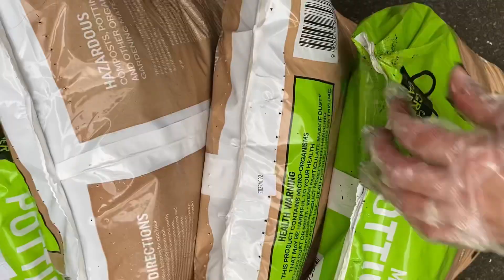Trồng rau gì vào mùa đông | trồng cải xoăn | Trồng xúp lơ xanh | trồng bắp cải siêu trái